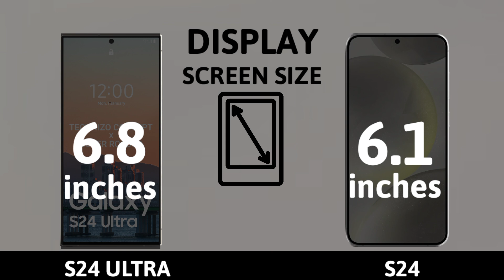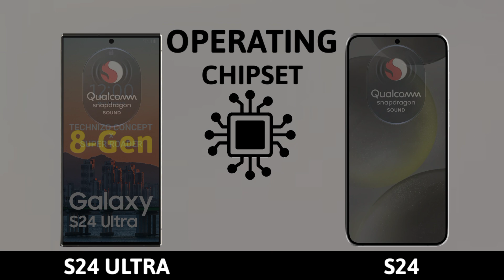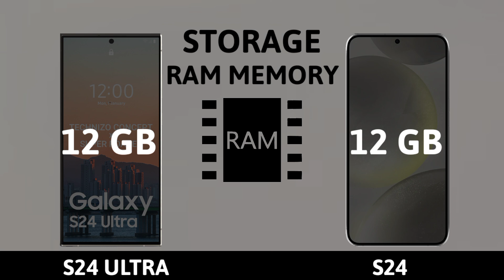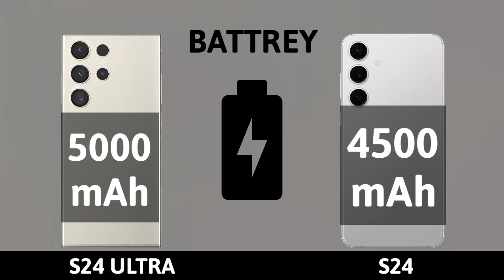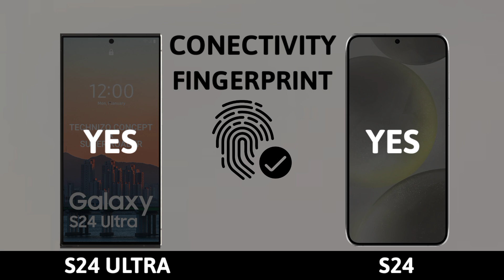Samsung Galaxy S24 Ultra Vs Samsung Galaxy S24 Leaks Comparison